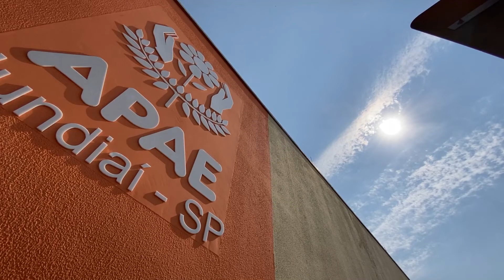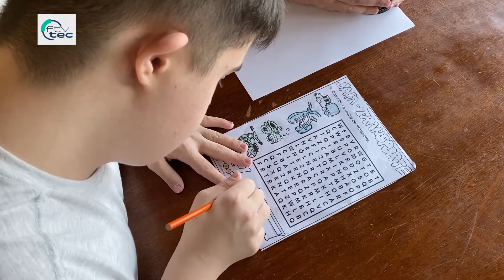65 anos da APAE de Jundiaí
65 ANOS DA APAE JUNDIAÍ 🥳  Neste mês de setembro, a APAE de Jundiaí completa 65 anos. A associação desenvolve um importante trabalho de inclusão social de pessoas com deficiência intelectual e transtorno do espectro do autismo.